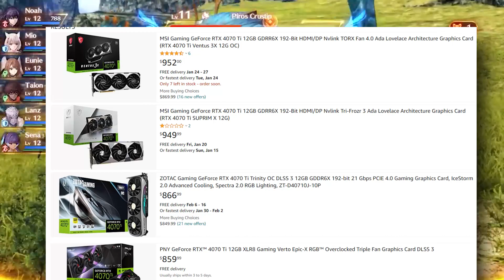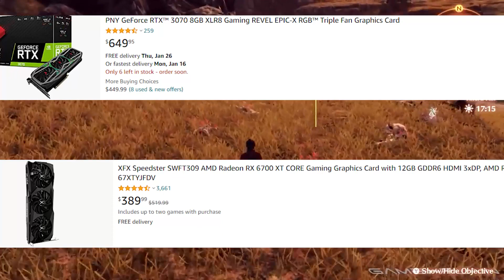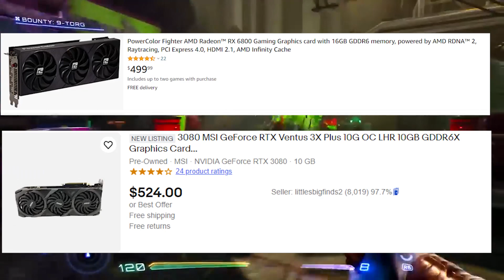Best Graphics Card For I5 13400F 🔐 | BEST CPU + GPU Combo I5 13400f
Hey so today we're looking at the Best Graphics Cards that would Make Sense to pair with The Latest Intel Core I5 13400 or the Core I5 13400F now the Sub $200 CPU is a major source of attraction since It's the Latest CPU to come In that Budget and Has good Perfomance so this is what's more suitable for It

🔰🔰 Links 🔰🔰

🟡 AMAZON Video 30 Day Trial
🟡 AMAZON Prime 30 Day Trial

🔵 Intel Core I5 13400f 🟠 Newegg
🔵 Asrock B760m HDV Motherboard 🟠 Newegg

🔴 BEST AMD Graphics Cards For I5 13400f :

🔴 PowerColor AMD RX 6800 🟠 Newegg 🏪 eBay
🔴 AMD RX 6800 XT : 🏪

🟢 BEST Nvidia GPU for I5 13400F :
🟢 RTX 3070 TI 🏪 Ebay
🟢 RTX 3080 🏪 Ebay

⏰ Timestamps
00:00 Intro
00:20 Don't Pair w/ RTX 4080
00:45 I5 13400 vs Ryzen 5 7600X
01:15 Worst Budget GPUs for I5 13400f
01:58 Best GPU for I5 13400f
02:25 RX 6800 vs RTX 3080
03:05 High end GPU to pair w/ i5 13400f